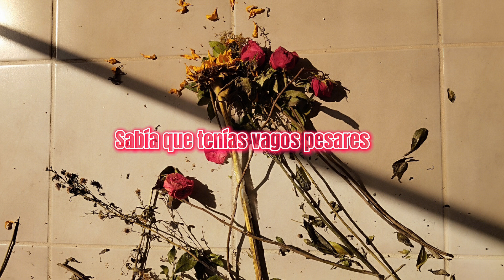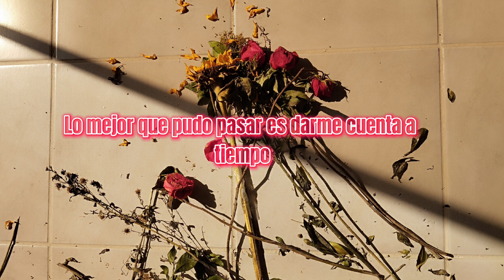Wixo Allan - CORAZONES Y GIRASOLES ❤️‍🔥🌻 (Background music: The Weeknd-Save Your Tears)